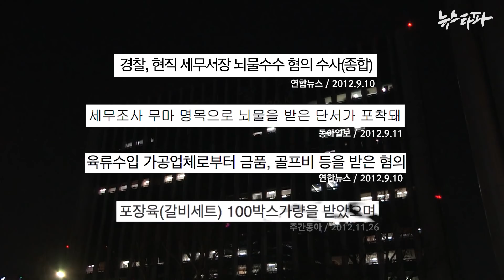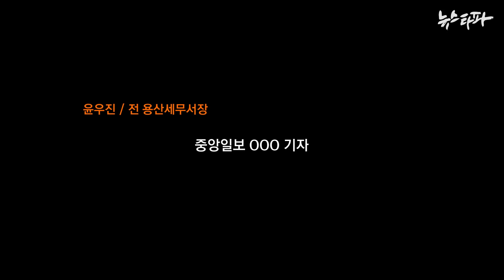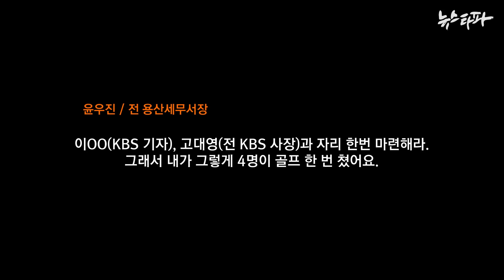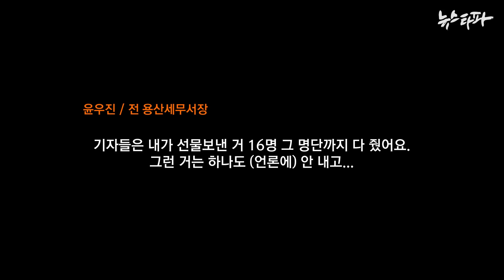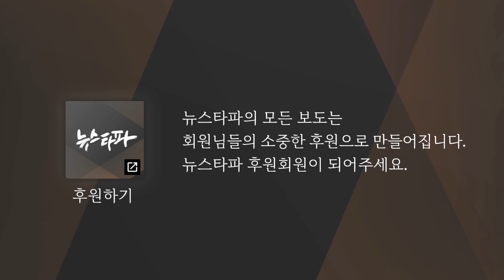윤우진 입 열다 ② "언론인 16명에게 금품, 경찰에 명단 줬다" - 뉴스타파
윤우진 전 용산세무서장이 2012년 뇌물수수 혐의로 경찰 수사를 받는 과정에서 자신이 골프비를 대납해주고 갈비세트를 선물한 언론인 16명의 명단을 경찰에 제출했다고 주장했습니다.  KBS와 MBC 간부들이 포함돼 있었는데 경찰이 이 부분을 제대로 수사하지 않았다고 주장했습니다.